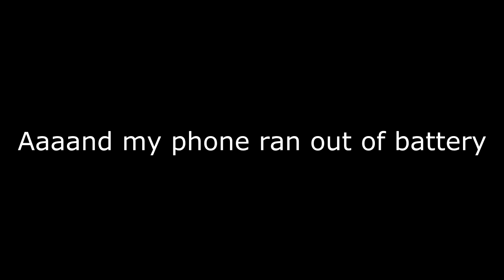Destiny Soundtrack Drum Cover (The Last Array OST)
Had such a good time jamming to this today. I decided to not edit the drumming, so this is a full take, no cuts. Not being flawless has its charm imo. :-) We all make mistakes! I apologize for the poor visuals. For some reason my camera was not in focus. I really do hope you enjoy it though.